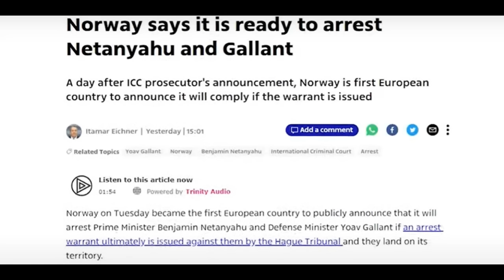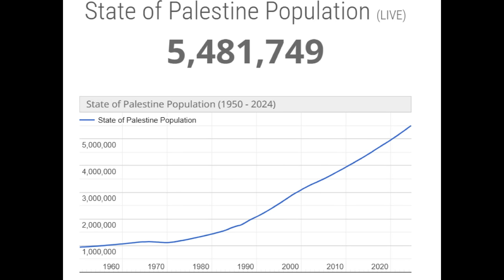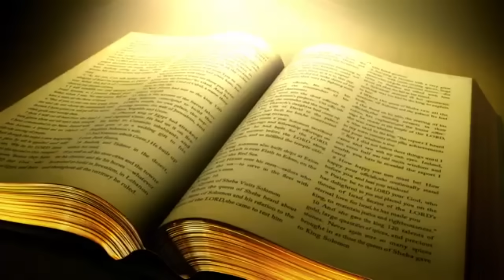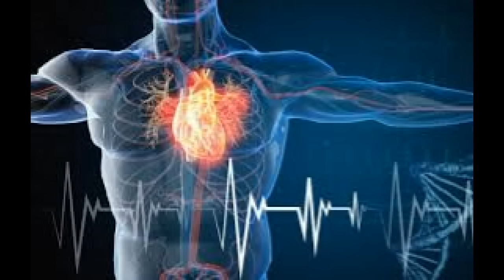HE JUST DID WHAT?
Please take a look at the Books